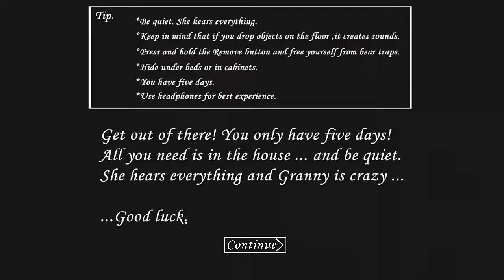Granny Chapter - 1 GAMEPLAY IN TELUGU | JABEER GAMER EPISODE - 1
granny#JABEERGAMER#trendinggame

 This is the Granny Chapter -1 GAMEPLAY IN TELUGU | JABEER GAMER EPISODE - 1. I  will
entertain with you my funny Telugu commentary
Wait for more gaming videos.

So friends
please do Like
And share the video to your friends